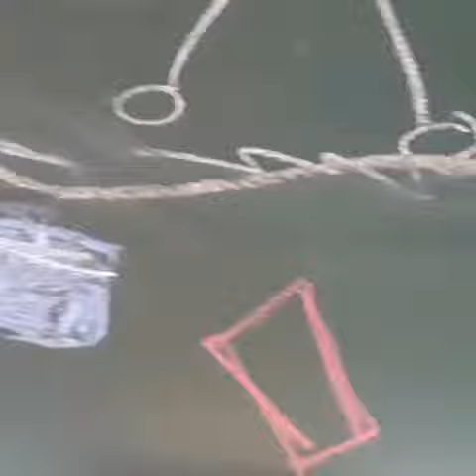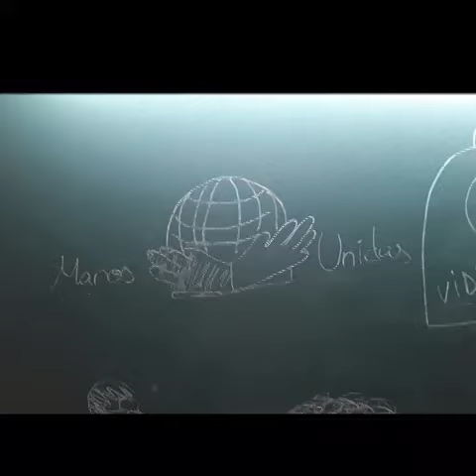¡También te influye a ti!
El poco cuidado y respeto que tenemos por la naturaleza.

CEIP : JESÚS CASTILLO 6º B
Festival de Clipmetrajes de Manos Unidas